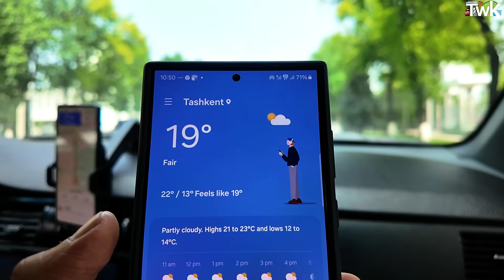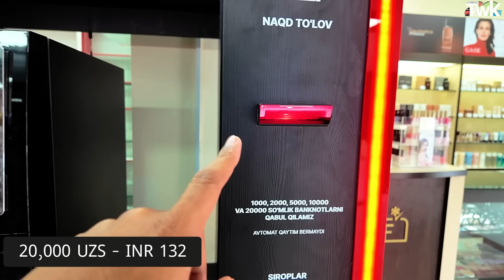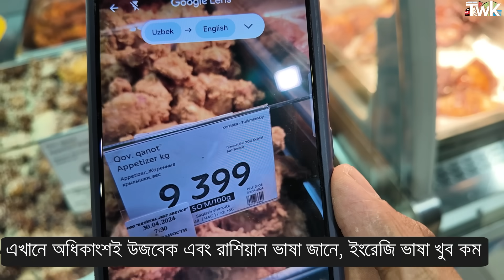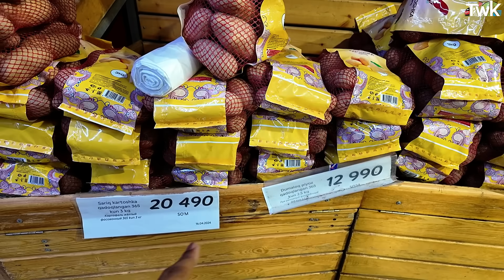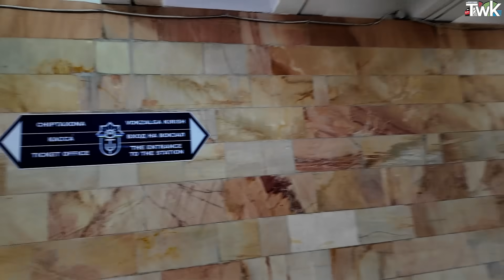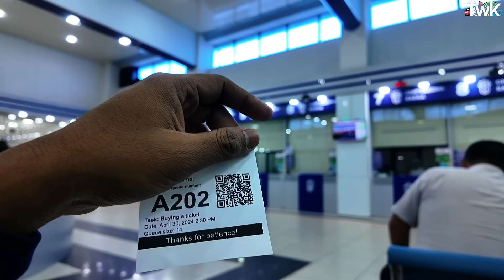মধ্যবিত্তের সাধ্যে নতুন এক দেশ | Exploring Uzbekistan | Tashkent City Tour 2024 | Uzbekistan Vlog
👉Contact With Me -
এই পর্বে আমাদের একদিনের খরচ
Total UZS - 12,50,000 (8,224)
Train Ticket Booking - 4,83,310(3,180)
অন্যান্য খরচ - 5,42,000 (3,564) - Taxi , Metro , Food Etc
End Of Day 1 Balance - 2,24,690(1,478)
Total INR - 5,261
Chapters of this video-
00:00 - Intro
00:19 - উজবেকিস্তানের অবস্থান
01:56 - এয়ারপোর্ট থেকে হোটেলে যাওয়া
03:21 - তাসখন্ডে আমাদের হোটেল
05:23 - তাসখন্ড শহরে জিনিসপত্রের দাম
09:28 - তাসখন্ড শহরের ট্রানপোর্টেশন
12:53 - বুলেট ট্রেনের টিকিট করার পদ্ধতি
15:29 - তাসখন্ড শহরের মানুষজন
17:04 - তাসখন্ডের ট্যুরিস্ট স্পট
19:24 - তাসখন্ডের সব থেকে বড়ো বাজার
21:27 - উজবেকিস্তানের নান